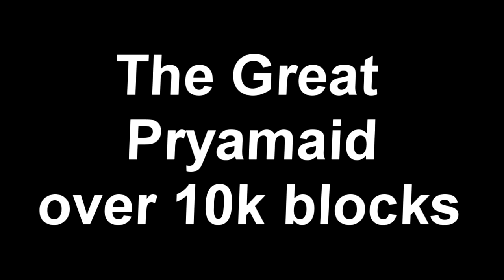Minecraft | The Great Pyramid Over "16,000" blocks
over 16k blocks
16k torches
4 hours
3 dedicated people
we came out with this